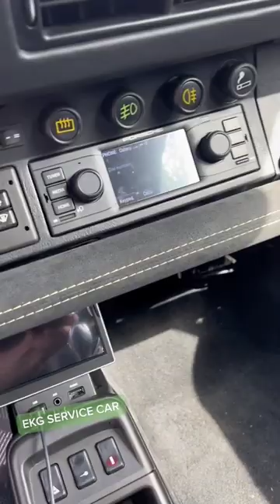A beautiful car in our workshop. He'll appear in one of the episodes!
Skórzewska 14A
62-081 Wysogotowo